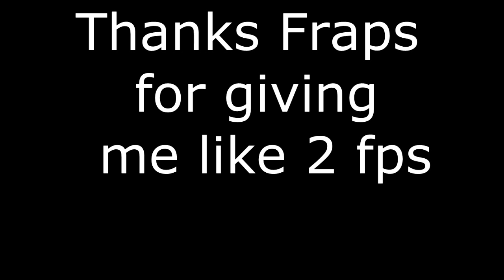Amit's Boost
Rush Team: Amit's Boost

We play Rush Team sometimes, Amit needs to level up, so Stephen and Munir let him boost, They mess with him and end up boosting off him instead.
Anyway, Don't Be Reuben Ninan.

In This video:
Amit (imsoocheesy)
Munir (MaddMo0n)
Stephen (jayjprince2000)

Game:
(RushTeam)

RANDOM LINK!!!

Sometime in Autumn of 2013, probably early November.